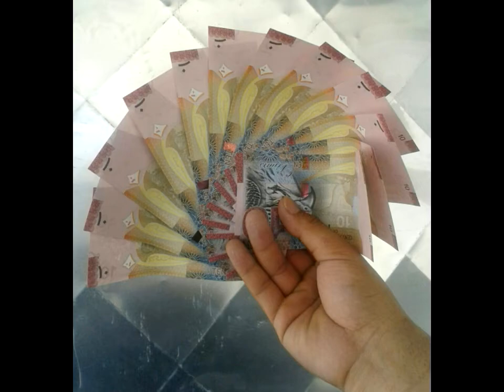Helambuko bazarma by aron dong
The helambu site of  group member